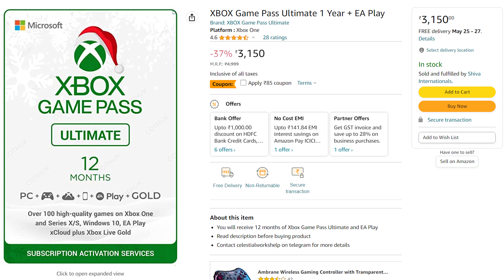XBOX Game Pass vs PlayStation Plus Comparison | Which Is Better [HINDI]🔥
dosto is video mai aapko bata rha hu XBOX Game Pass vs PlayStation Plus ke comparison ke baare mai ki aapko kya kya farak milta hau XBOX Game Pass vs PlayStation Plus mai, is video mai maine  pricing, features bataye hai aur bataya hai ki aapke liye konsa accha hai toh umeed hai ki aapko ye video pasand aai hogi, agar aapko ye XBOX Game Pass vs PlayStation Plus ki video pasand aai hai toh channle ko subscribe kare..

12 Months XBOX Game Pass
24 Months XBOX Game Pass
36 Months XBOX Game Pass

Monitors:
1. Cheap Monitor
2. Cheap Gaming Monitor (75hz)
3. Best Budget IPS Monitor (LG)
4. Best Budget IPS Monitor (Samsung)
5. Best Budget UltraWide Monitor
6. Best Budget Gaming Monitor (24 Inch, 144Hz)
7. Best 27 Inch Gaming Monitor 1080P (144Hz)
8. Best 27 Inch Gaming Monitor 1080P (240Hz)
9. Best 2K Monitor
10. Best 2K Gaming Monitor (144Hz)
11. Best Ultrawide Monitor
12. Best 4K Monitor
Keyboard & Mouse:
1. Cheap Keyboard
2. Cheap Mouse
3. Best Budget Mouse
4. Best Budget Gaming Keyboard
5. Best Budet Gaming Mouse
6. Best Budget Mechanical Keyborad
7. Best Gaming Keyboard
8. Best Gaming Mouse
Cameras:
1. DSLR for Beginner
2. Best Budget DSLR
3. Best Budget Mirrorless Camera
4. Best DSLR for Youtube
Mics:
1. Cheap Lapel Mic
2. Budget Lapel Mic (Maono)
3. Best Lapel Mic (Boya)
4. Budget Condenser Microphone
5. Blue Snowball
6. Maono AU-400
7. Blue Yeti
Tripods:
1. Cheap Tripod (For Beginners)
2. Cheap Gorillapod Tripod (For Beginners)
3. Best Budget Tripod With Fluid Head
4. Best Budget Tripod With Ball Head
5. Best Gorillapod Tripod
Audio Recorders:
1. Best Budget Audio Recorder (Zoom H1)
2. Tascam DR-05
3. My Favorite Voice Recorder
4. Best Voice Recorder
Lights:
1. Light For Beginner
2. Best Budget Video Light
3. Best Budget Ring Light
4. Best RIng Light
5. Best Budget Sudio Light Kit
6. Best Sudio Light (My Personal Favorite)